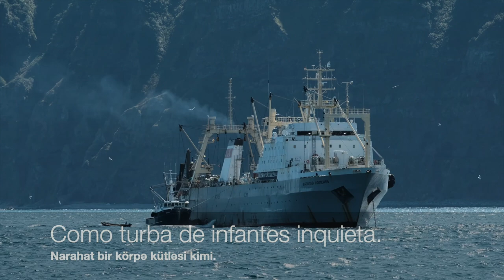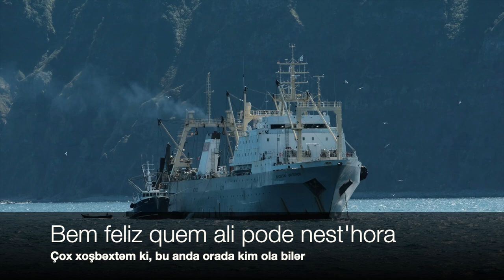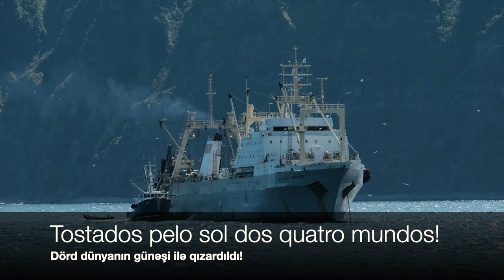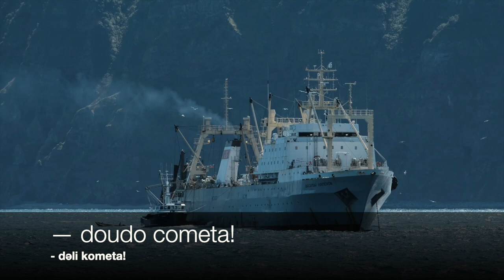O navio negreiro - Poema de Castro Alves Parte 1/6 com narração de Poesia Amor Eterno Ivi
Tradução Azerbaijano

Antônio Frederico de Castro Alves foi um poeta brasileiro. Nasceu na fazenda Cabaceiras, a sete léguas da vila de Nossa Senhora da Conceição de "Curralinho", hoje Castro Alves, no estado da Bahia.
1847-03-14 Curralinho, Castro Alves, Bahia, Brasil
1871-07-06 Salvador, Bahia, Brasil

Link da Biblioteca de Aúdio:
Youtube.com/audiolibrary
Artista: Godmode

Artista vídeo/fotógrafo: ArtHouse Studio

// EQUIPAMENTOS:
CapCut

Processador: Intel® Core™ i3-10110U 2.10 GHz (com Intel® Turbo Boost até 4.10 GHz), 4MB Cache, 2 Núcleos, 4 Threads
Áudio: Áudio de alta definição (HD Áudio), Microfone e alto-falantes estéreo embutidos
Portas de Conexão: 1 Conexão HDMI, 1 Conexão USB 2.0, 2 Conexão USB 3.0, 1 Conexão USB 3.1 (tipo C), 1 combo (microfone/audio), 1 Conexão de rede Ethernet (RJ45), 1 Conexão DC (energia
Webcam: Câmera Frontal 1.0 MP HD, 720p
Teclado: Português-Brasil, ABNT2 com teclado numérico, 105 teclas, com resistência a água
Mouse: Tipo Touchpad com controle preciso do cursor, com toque múltiplo, 2 botões integrados

O Navio Negreiro, Tragédia no Mar (I)

'Stamos em pleno mar... Doudo no espaço
Brinca o luar — doirada borboleta —
E as vagas após ele correm... cansam
Como turba de infantes inquieta.

'Stamos em pleno mar... Do firmamento
Os astros saltam como espumas de ouro...
O mar em troca acende as ardentias
— Constelações do líquido tesouro...

'Stamos em pleno mar... Dois infinitos
Ali se estritam num abraço insano
Azuis, dourados, plácidos, sublimes...
Qual dos dois é o céu? Qual o oceano?...

'Stamos em pleno mar... Abrindo as velas
Ao quente arfar das variações marinhas,
Veleiro brigue à flor dos mares
Como roçam na vaga as andorinhas...

Donde vem?... Onde vai?... Das naus errantes
Quem sabe o rumo se é tão grande o espaço?
Neste Saara os córceis o pó levantam,
Galopam, voam, mas não deixam traço.

Bem feliz quem ali pode nest'hora
Sentir deste painel a majestade!...
Embaixo — o mar... em cima — o firmamento...
E no mar e no céu — a imensidade!

Oh! que doce harmonia traz-me a brisa!
Que música suave ao longe soa!
Meu Deus! Como é sublime um canto ardente
Pelas vagas sem fim boiando à toa!

Homens do mar! Ó rudes marinheiros
Tostados pelo sol dos quatro mundos!
Crianças que a procela acalentara
No berço destes pélagos profundos!

Esta selvagem, livre poesia...
Orquestra — é o mar que ruge pela proa,
E o vento que nas cordas assobia...

Por que foges assim, barco ligeiro?
Por que foges do pávio poeta?
Oh! quem me dera acompanhar-te a esteira
Que semelha no mar — doudo cometa!

Albatroz! Albatroz! águia do oceano,
Tu, que dormes das nuvens entre as gazas,
Sacode as penas, Leviatã do espaço!
Albatroz! Albatroz! dá-me estas asas...(...)

Publicado no livro A Cachoeira de Paulo Afonso: poema original brasileiro (1876).

In: ALVES, Castro. Obra completa. Org. e notas Eugênio Gomes. Rio de Janeiro: Nova Aguilar, 1986. p. 277-278.

1- Doudo = Diz-se de ou designa o indivíduo que deixou de ter juízo ou sanidade; que é demente, insano ou tresloucado;
2 - procela  = (Ornitologia) Do mesmo significado de alma-de-mestre.
3 - turba = Pano que se enrola à volta da cabeça.
4 - infantes = Designação atribuída aos filhos do rei, de género masculino, com a exceção do primogénito;
5 - inquieta = causar preocupação: O futuro dele inquieta-me.
6 - firmamento = o espaço por cima da terra: um céu cheio de estrelas;
7 - astros = corpo celeste
8 - acende = Pôr fogo
9 - ardentias = Phosphorecência do mar. (De ardente)...
10 - Constelações = conjunto de estrelas
11 - pleno = Que se encontra cheio;
12 - infinitos = que não tem fim ou limites
13 - estritam = apertar: estreitar alguém nos braços
14 - insano = Diz-se de quem não está são de mente;
15 - plácidos = Calmo ou pacífico;
16 - sublimes = Diz-se de algo ou alguém que apresenta uma beleza inacessível
17 - arfar = respirar com dificuldade
18 - variações = alteração, mudança
19 - cometa = corpo celeste luminoso
20 -  pávio = Torcida.
21 -  penas = padecer.
22 - naus = Navio de grandes dimensões usado para viagens de longo curso
23 - errantes - Diz-se de algo ou alguém que perambula, vagueia ou erra por aí;
24 - rumo =  Rota, curso,
25 - Albatroz = Grande ave palmípede,
26 -  firmamento = céu
27 - Tostados = Ação de queimar ou torrar de forma superficial ou ligeira;